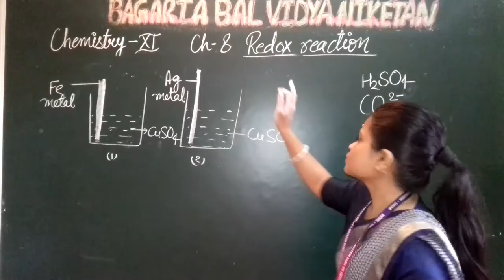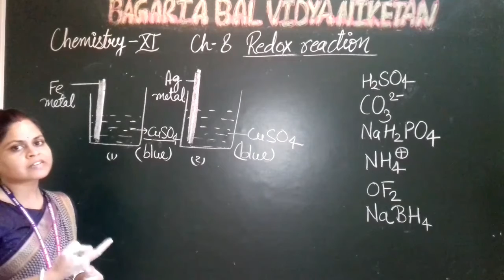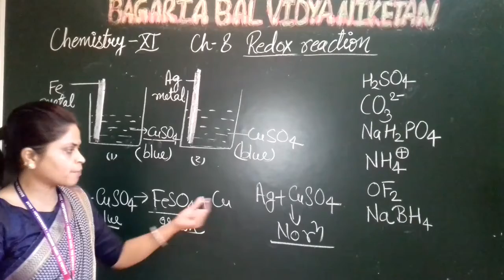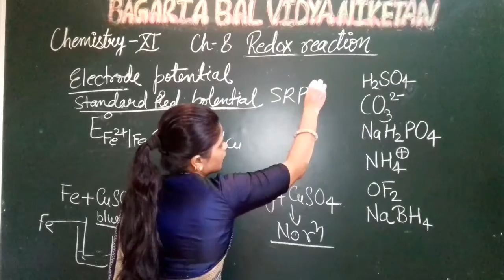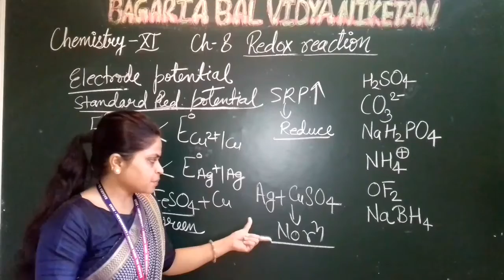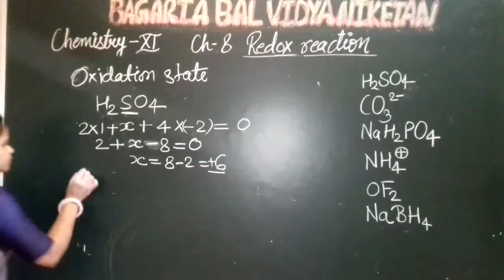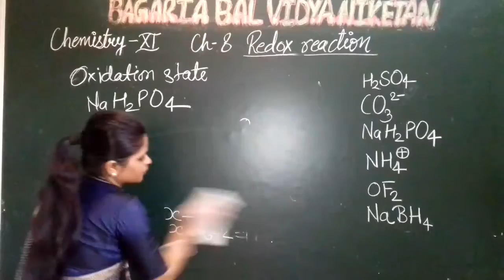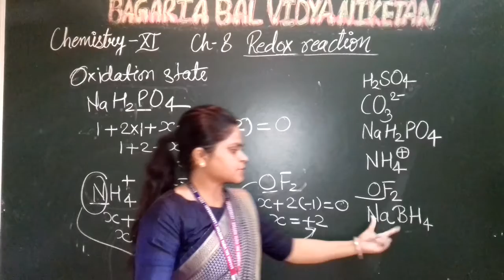Chemistry XI: Oxidation State Description